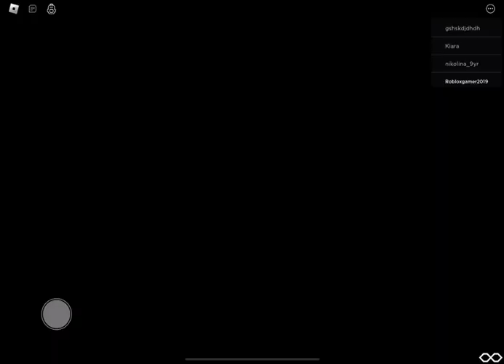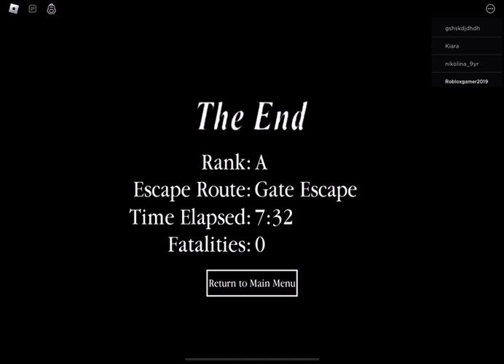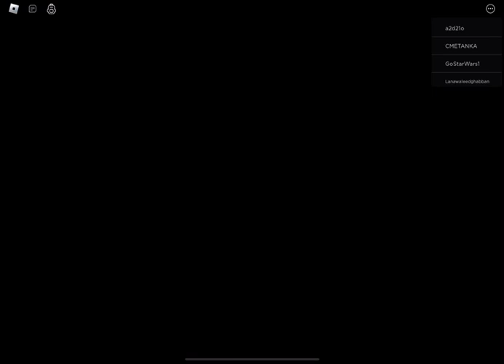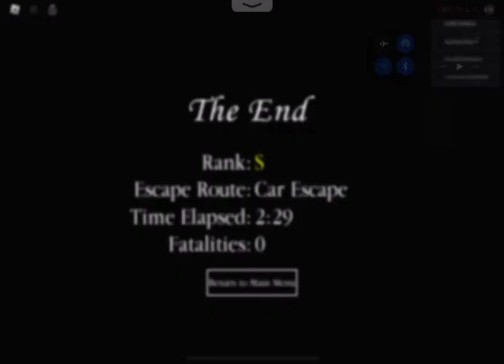Roblox Granny but if I die the Video Ends. Roblox ama ölürsem video biter.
Next Granny video is:
Granny unlocking all Escape Routes Extreme Mode escaping with teddy
Sonraki Granny videosu:
Granny tüm Kaçış Rotalarını açıyor ve Extreme Mode'dan Teddy ile kaçıyor